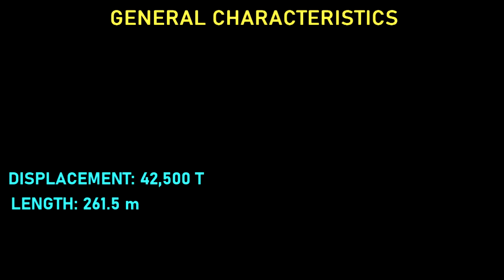Top 10 Largest Aircraft Carriers In the World (By Class)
Top 10 Largest Aircraft Carriers In the World.
Considering the length of a standard football field as 90 to 120 m aircraft carriers are 2 to 3 times the length of a football field and serves as a seagoing airbase.

aircraft carrier#Navy#United states navy#Chinese navy#Indian navy#Russian navy#royal navy UK#nuclear powered carrier#military#French navy
LIST:

 10:PHM  Atlantico amphibious assault ship/ Helicopter Carrier - Brazil
 9: Cavour Aircraft Carrier-Italy
 8:America class and Wasp Class amphibious assault ship/Helicopter carriers.
7:Charles De Gaulle Aircraft Carrier -France
6:INS Vikramaditya-INDIA
5:Kuznetsov Class Aircraft carrier Russia and China
4:Elizabeth Class Aircraft Carrier
3:Shandong  / Type 002 Aircraft carrier - China
2:Nimitz Class Aircraft Carrier  United States
1:Gerald R. Ford-class aircraft carrier - USA

Image attributions:
Cavour
kuzzzetsov
Ministry of Defence of the Russian Federation

HMS QUEEN
OPEN GOVERNMENT LICENCE

By Royal Navy - UK Ministry of Defence photo 45162753, OGL v1.0,